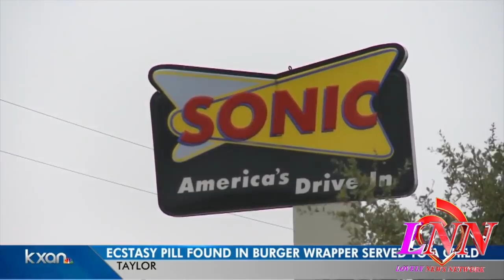Trifling TX~ Sonic Employees Arrested For Lacing A Kid's Meal With Ecstasy!